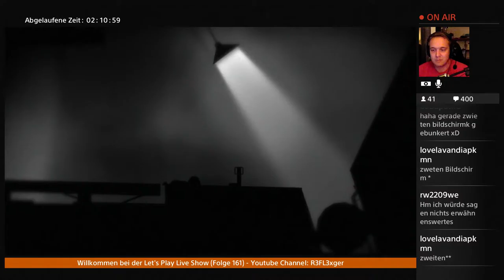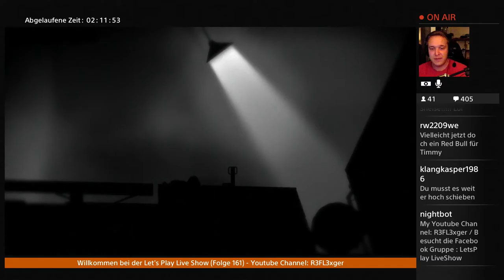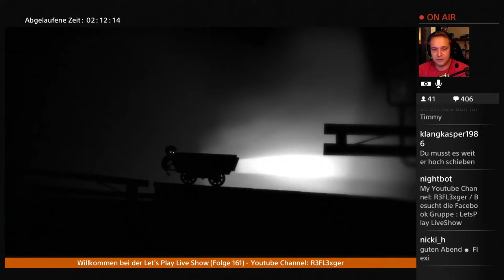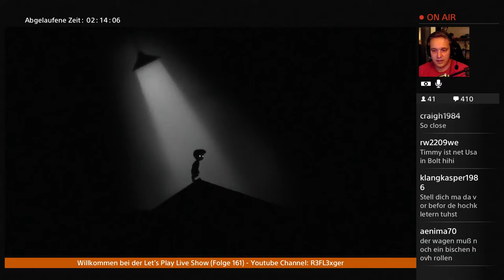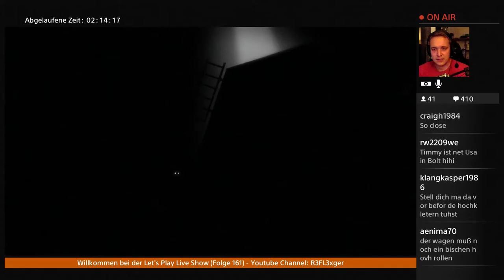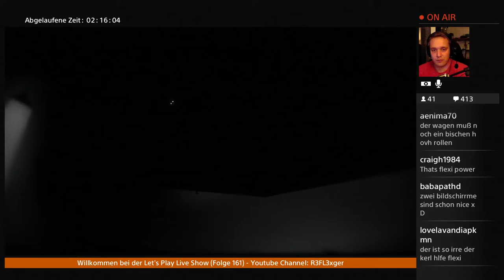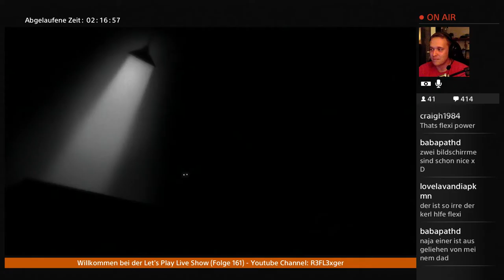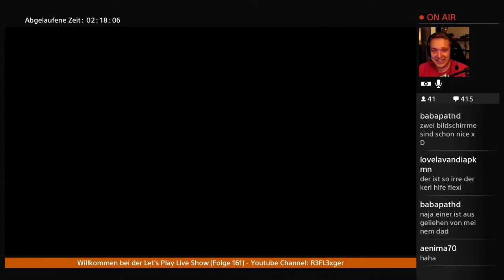Let’s Play Limbo (PS4 Gameplay)(German)#6 Überkopf arbeiten ,ist mir übel !